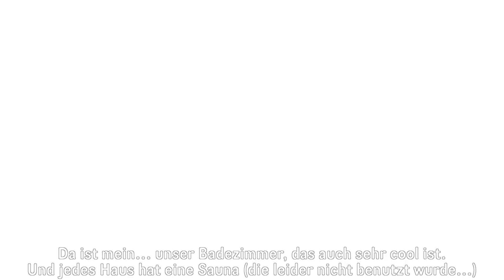3 DÍAS CON YOUTUBERS ALEMANES - OWL71 | AndyGMes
¡Hola a todos! Gracias a mi Network Studio71, he tenido la inmensa oportunidad de pasar un fin de semana (el llamado OWL71) rodeada de YouTubers alemanes, de poder asistir a Workshops, de aprender y de conocer gente increíble :D Obviamente, también hubo tiempo de ver el partido de Alemania vs Italia ;) Espero que te guste el vídeo y se te contagie un poco de toda la alegría que yo aún tengo de pensar en el fin de semana :D

Trocito de vídeo cedido por MadBrickMotion.

Dirección Postal (paquetes, no cartas) ¡SÓLO ENVÍOS DENTRO DE EU, NO DE AMÉRICA!
Andrea Giménez; ID Nr: 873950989
Packstation 159; 12051 Berlin
¡Hola a todos! Soy una estudiante española pero vivo en Berlín ya que aquí estudio mi carrera (Technische Informatik o Ingeniería de Telecomunicaciones). En este canal encontraréis info a tener en cuenta si estáis pensando en estudiar/vivir en Alemania, tips desde mi experiencia personal y, por supuesto, vídeos de repaso de alemán :) Me haría muy feliz que te quedaras por mi canal y me acompañaras cada miércoles. Nos vemos por aquí :)